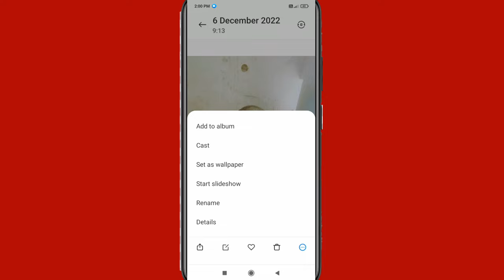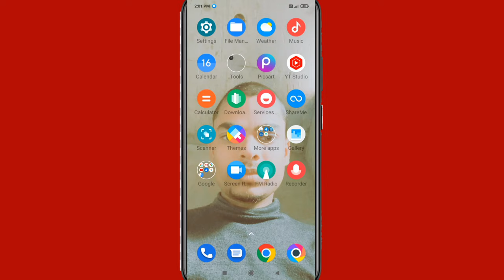Poco mobile me gallery wala photo ko home screen par kaise lagayen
Hi friends is video me main aapko poco mobile mein gallery wala photo ko home screen par lagane ka tarika bataya hun

to friend FIR milenge new video mein tab tak ke liye bye Radhe Radhe bolna